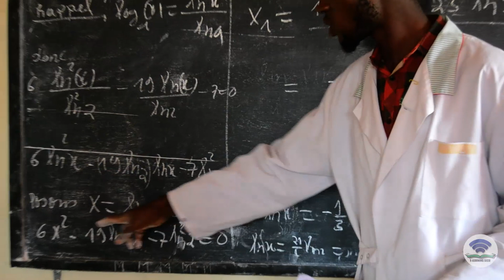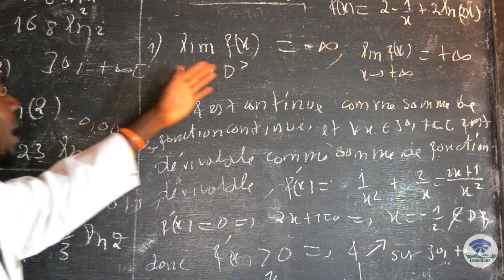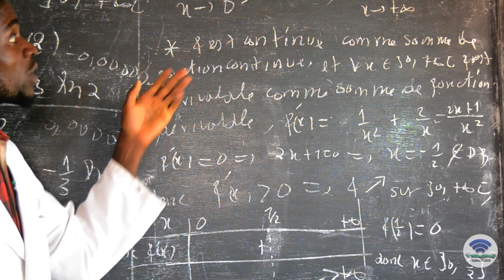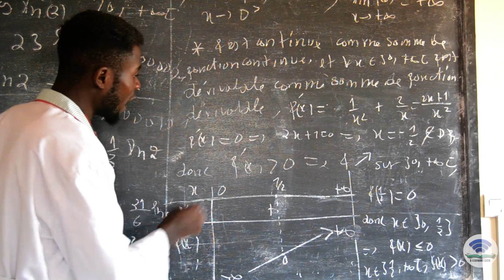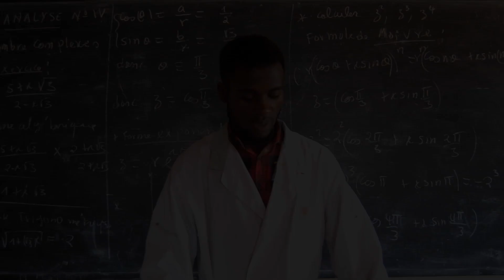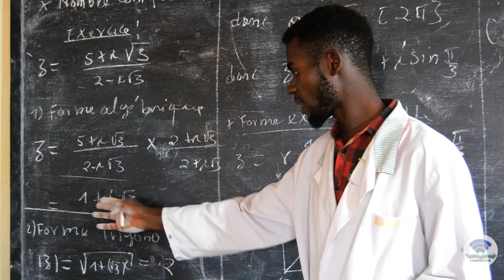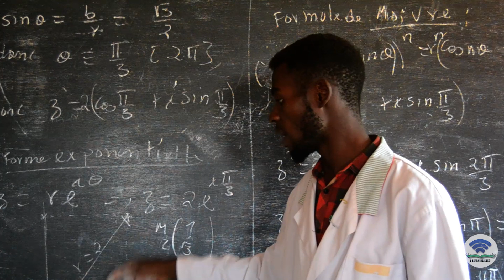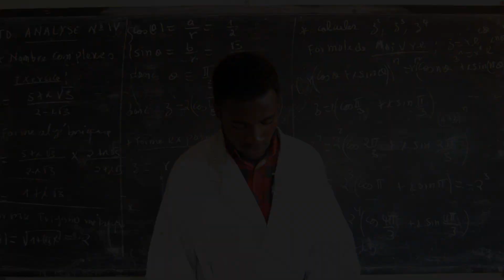Série 2 d'exercices corrigés ( analyse mathématique)